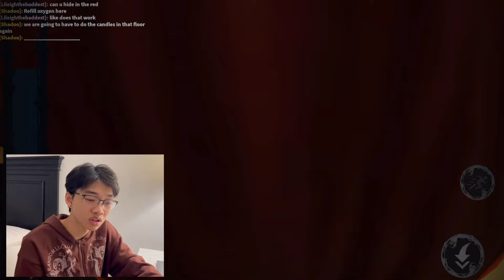FACING MY BIGGEST FEAR (horror games)│Roblox Horror Game: The Mimic PART 2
Let's go play Roblox's horror game Mimic 😃 - Roblox is SAUR fun I can't even lie 😭

Still don't like horror games but let me know down below if you want to see me play chapter 2!

AND THANK U FOR 900 SUBSCRIBERS I LOVE AND APPRECIATE ALL OF U 💗💞